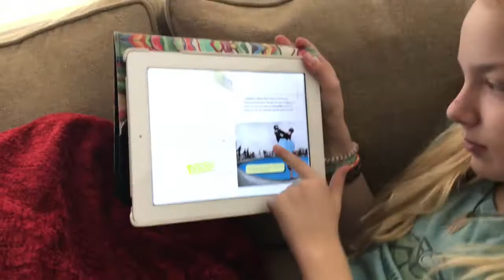Ep.2 - Vail Time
homeschooling, skiing and ice skating fun!